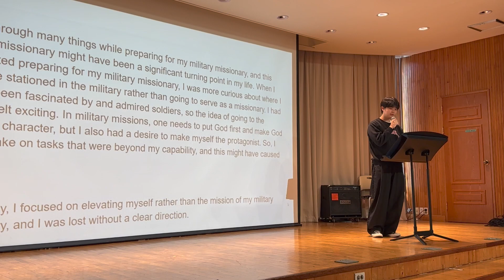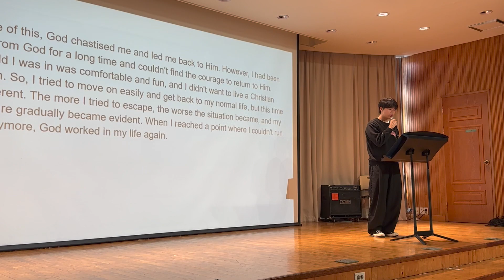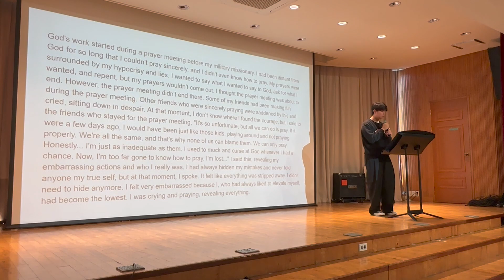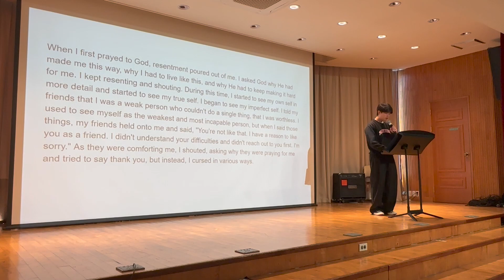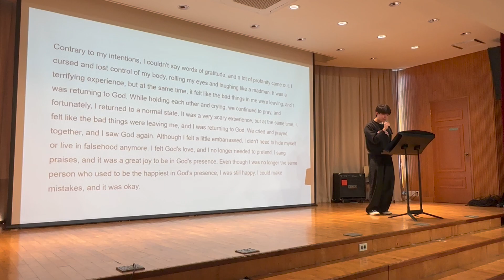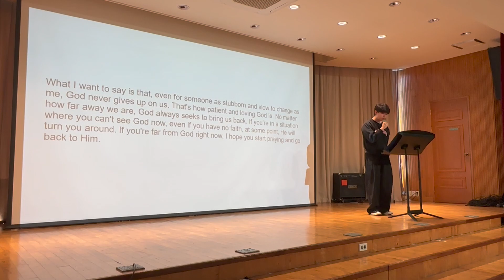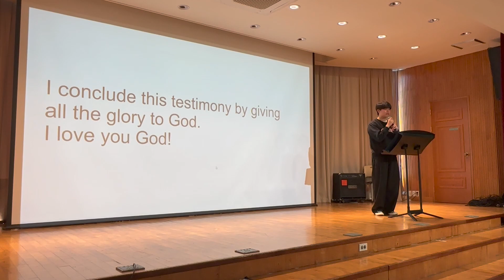2023 11 07 - 간증 - 김다니엘